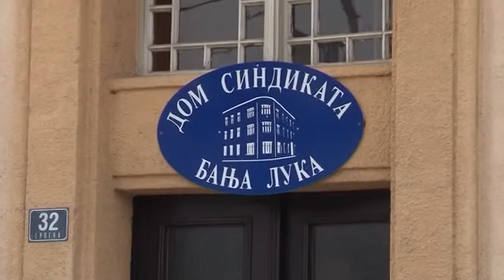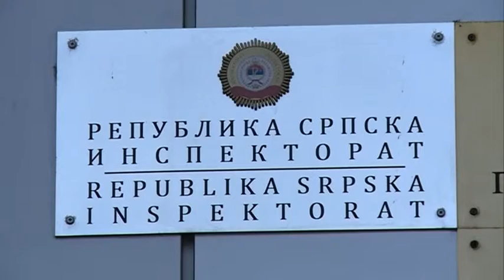BL INSPEKTORAT RS 23 1